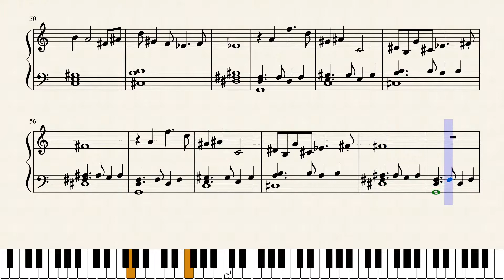Can a Tone Row Jazz?